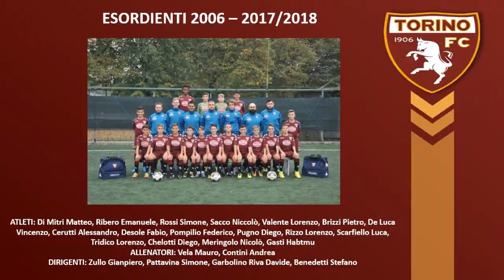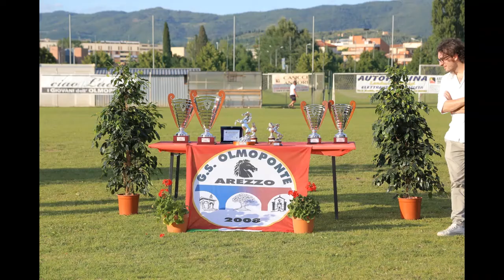Arretium Cup 2011...2019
Tutte le squadre Professionistiche che hanno preso parte all'ARRETIUM CUP dal 2011 al 2019. Dopo due anni di stop forzato si riparte con l'organizzazione della 10° ARRETIUM CUP 10-11-12 GIUGNO 2022. Questa edizione verrà ampliata a 24 squadre partecipanti di cui 12 Professionistiche. Manifestazione riservata alla categoria UNDER13 Dilettanti e UNDER12 Professionistiche.